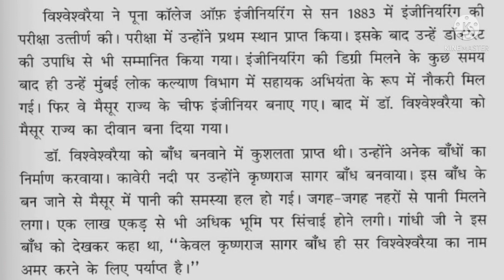CLASS 5 HINDI